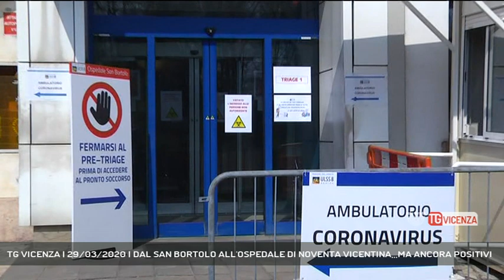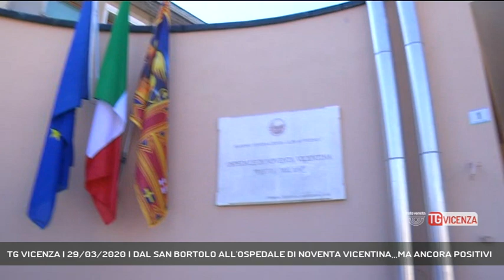TG VICENZA | 29/03/2020 | DAL SAN BORTOLO ALL'OSPEDALE DI NOVENTA VICENTINA,,,MA ANCORA POSITIVI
TG Vicenza 29/03/2020 - NOVENTA VICENTINA - Coronavirus, superata la fase critica di una terapia intensiva o di una degenza nel reparto infettivi, la scelta di terminare la quarantena all'ospedale di Noventa Vicentina.  || Coronavirus, superata la fase critica di una terapia intensiva o di una degenza nel reparto infettivi, la scelta di terminare la quarantena all'ospedale di Noventa Vicentina. - Intervistati GIOVANNI PAVESI (Direttore Generale Ulss 8) - Servizio Gabriella Basso, immagini Redazione Medianordest, montaggio Simone Squarcina - Segui Rete Veneta anche sul digitale terrestre! Visita il sito